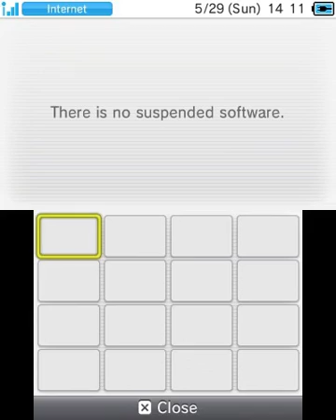Vinesauce: Custom Sponge 3DS Theme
This custom 3DS theme was dedicated to Vinesauce's original character Sponge. A forgotten Mario Bro that literally soaks up the world's depression with his Satache. A fan favorite character among the community.

Credit for the top screen image goes to  Pistollux and Fretless who I got the custom folder art from. Credit to UltimateComicsCanada for the thumbnail I used.

This is a custom theme so anybody who does not have 3DS Hombrew Launcher and CHMM (Custom Home Menu Manager) will not be able to use this theme.

Sorry in advance about the somewhat choppy quality of the video. I don't own a 3DS Capture Card and use the NTR CFW method of video stream resulting in the choppy quality every now and again.